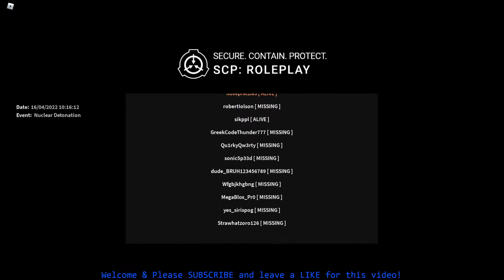A Nuke Hit The Facility And Their Was A Giant Riot! | Roblox SCP Roleplay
Im Back With SCP!